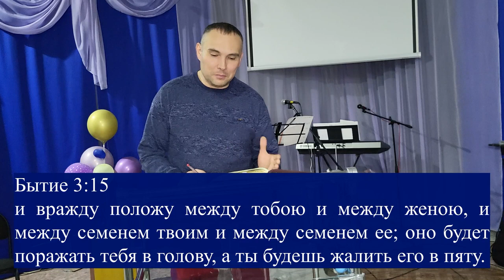Духовный завтрак 24.12.2022